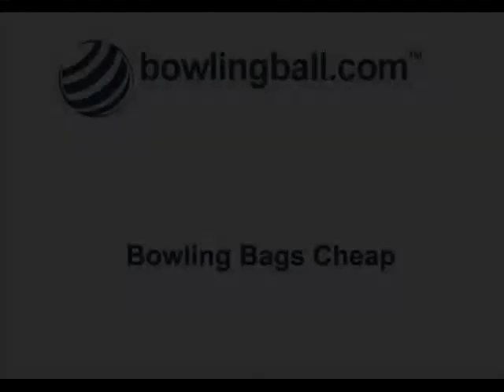Bowling Bags Cheap